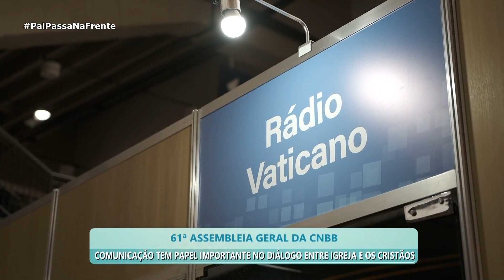PPNF | 8º Boletim da 61ª AG CNBB: Comunicação tem papel importante - 18/04/2024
Pai Passa na Frente
18/04/2024